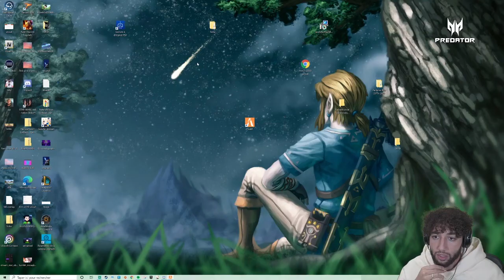GTA RP BOULBABA EST PRIS EN OTAGE PAR BALTHAZAR EPISODE 31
N'hésitez pas a partager et dites moi se que vous pensez de l'épisode (durée,montage)